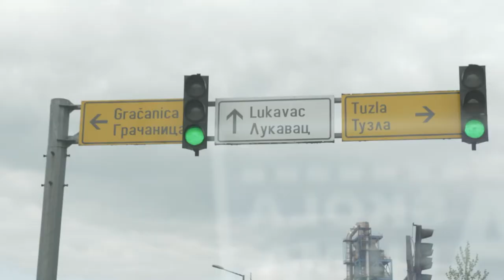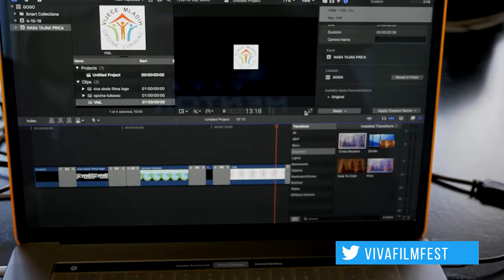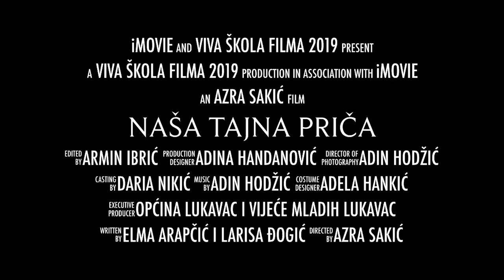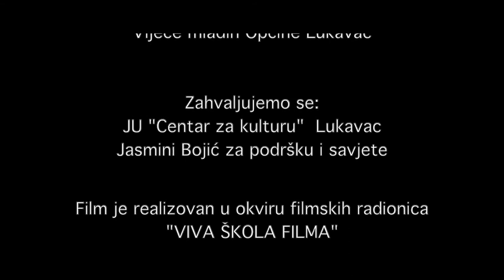Lukavac - Viva škola filma - BHRT - S03/Ep.08